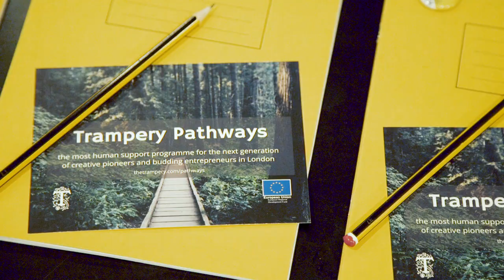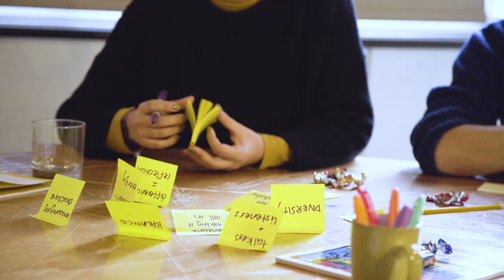Pathways - Trailer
A new type of entrepreneur support. Our brand new Pathways programme is designed to support the whole person behind the venture by helping you develop and build a unique development pathway for yourself as an individual as well as for your business.

The learning programme is designed to provide the space, resources, tools, time and support network for people who are doing pioneering work.

The Pathways Programme is part of Trampery Pathways, part-funded by the ERDF.